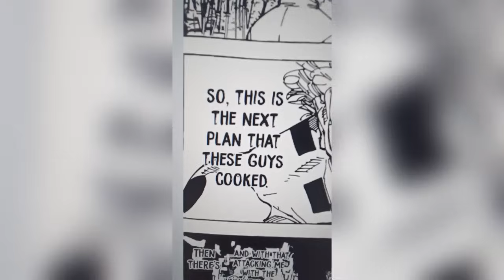DOMÍNIO DO YUTA!! KENJAKU VIVO?!! (analise cap.249) | Jujutsu Kaisen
Analise/Review do último capítulo 249 de jujutsu Kaisen!! SUKUNA VS YUTA, KENJAKU FICOU VIVO?? YUTA EXPANDE SEU DOMINIO FINALMENTE!!!